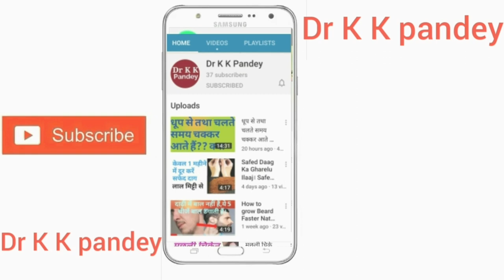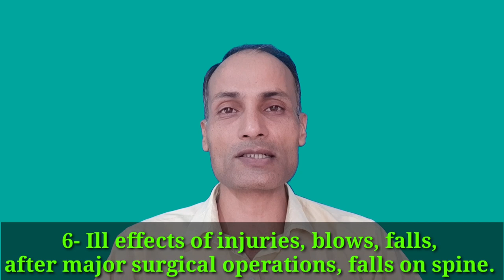Bellis perennis homeopathic medicine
In this video I explain bellis perennis homeopathic medicine in hindi.

● Consultation Fee--

   In India--500₹/month

   Abroad--15$/month

IFSC Code-SBIN0011247
(Kamalakar Pandey)

●Alfalfa Tonic (SBL)